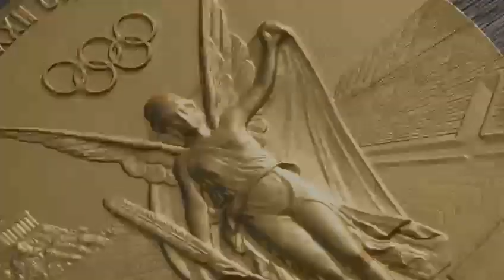Joy T Barnum- Gold (Bermudian)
Shot on location in Bermuda at the Cathedral by Method Media for The Department of Culture, “Gold (Bermudian)” celebrates the 2021 Tokyo Olympic gold medal won by Flora Duffy in the Triathlon making Bermuda the tiniest nation to ever bring home gold. This makes the second medal for the small but mighty nation marking Clarence Hill as the bronze medal winner in the 1976 games for boxing. Katura Horton Perinchief is the first female human of a darker hue to make it to the Olympics for diving with Jessica Lewis as a multi medal and gold medal winner of the Paralympics. All three hail from the British Independent Territory. This song is a celebration of Bermuda and its resilience!

Lyrics-

C- We’re like David and Goliath/Bermudian!
And we’ll never quit tryin’/Bermudian!
Be like Daniel and the Lions/Bermudian!
We’ll always be bold
Never do what we’re told
Cuz we’re coming in hot
And we’re bringing back
Gold!
Vs1-My mama told me
Know your history
Been divin’ in deep
With Horton Perinchief
We’ve been boxin’ up hills
Since ‘76
Then we’re rolling all the wheels
From Lewis
C-
Vs2- She’s been winnin’ this race
Since the age of 7
These Paget Hills raised
Our Olympic Heaven
We’ve been watchin’ on the streets
And screaming at the screens
We’ve been watching Duffy’s Tri
And now she’s reached her dreams
C-2x
Gold Gold Gold Gold-2x
Go Flora Go Flora Go Flora Go-2x
Go on Flora Come on and bring home that
Gold!

Written and produced by Joy T Barnum
Recorded and mixed by Felix Tod
Piano and trombone by Jason Garner of Jason Garner Productions
Percussion by Joy T Barnum
Flora Photography and Footage courtesy of Nils Nilsen

Dress and jewelry by Amethyst of SpiritWear Designs
Makeup by Taryn of Gibbons Co. M.A.C